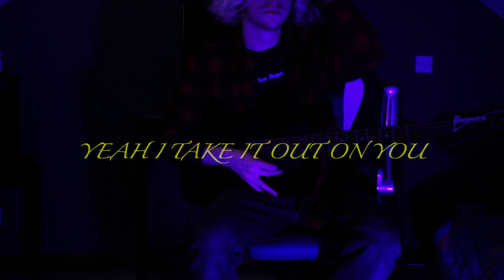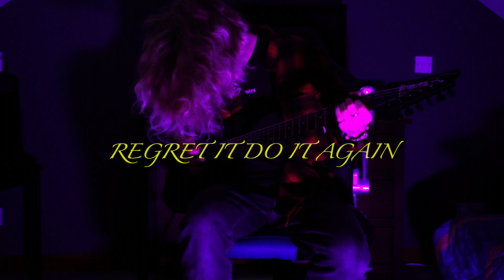NEKAN - Run Away (Lyric Video)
It would be a huge help and I'd greatly appreciate it.